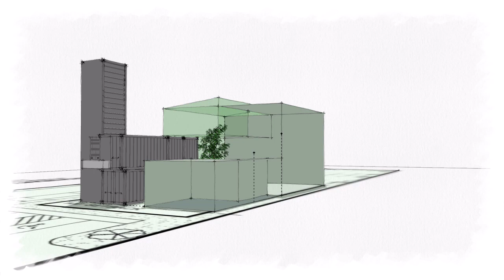HOUCK ROUTE 50 PARCEL 180